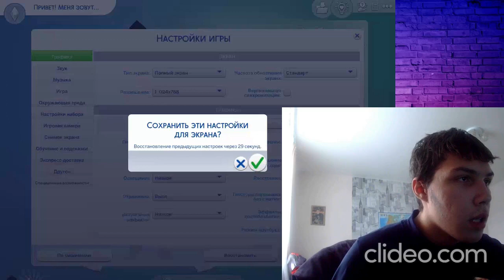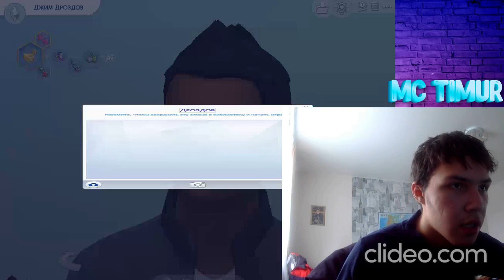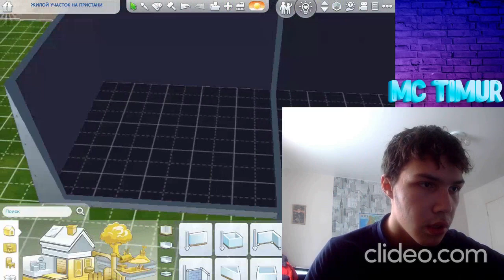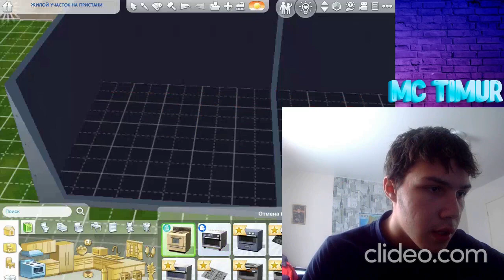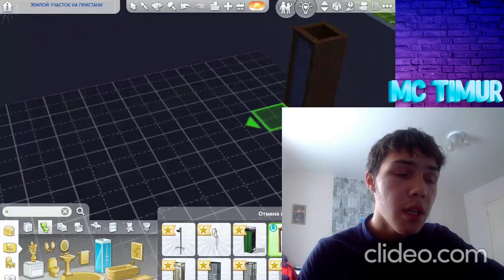СУПЕР ДОМ В СИМС 4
В ЭТОМ ПЕРВОМ ВИДЕО Я НАЧАЛ СТРОИТЬ СУПЕР ДОМ В СИМС 4  Прохождение симс 4 #1